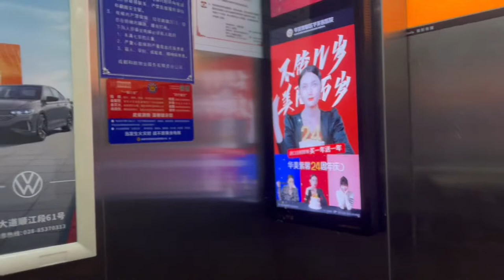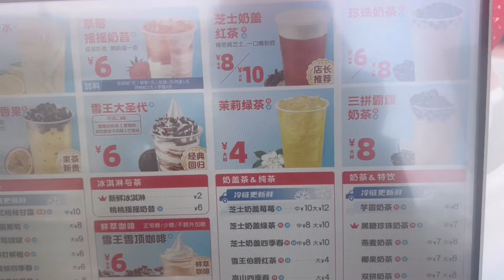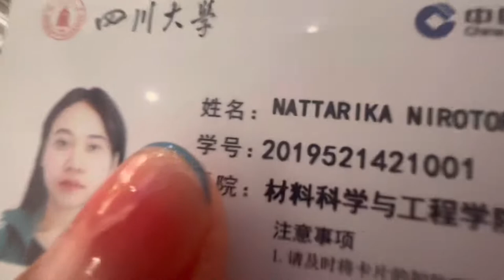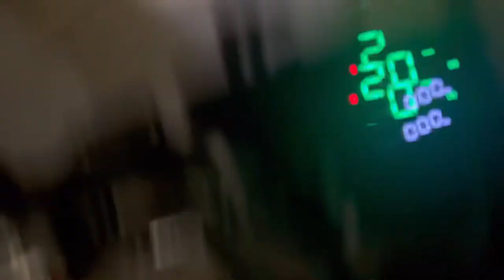ONE DAY WALK | Chengdu day+ night Vlog